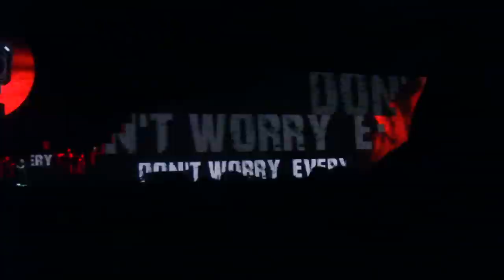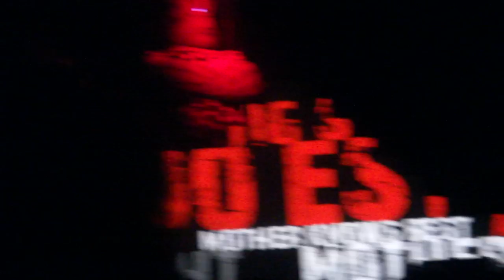Roger Waters - The Wall - Mother (HD), en vivo River Plate 07/03/2012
Mother en vivo River Plate (07/03/2012). Full HD 1080p.